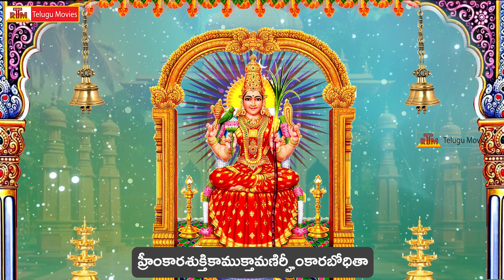Lalitha Trishati Stotram in Telugu | Lalitha Devi Devotional Songs | Telugu Bhakti Songs | Usha Raj